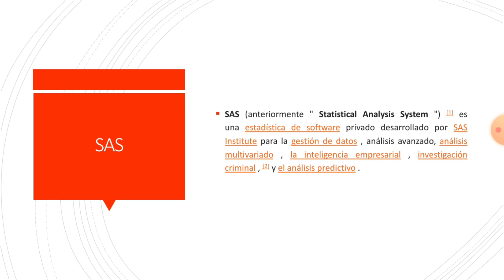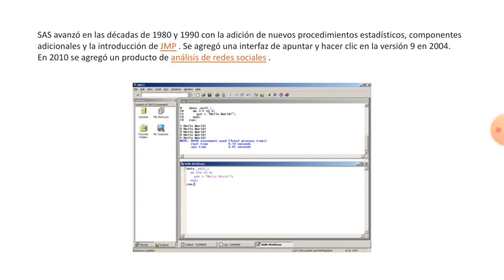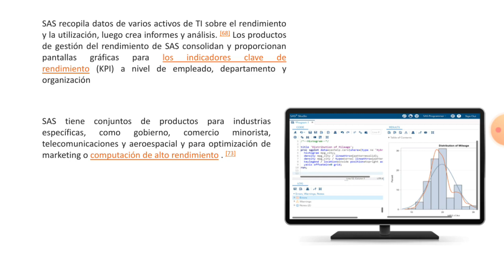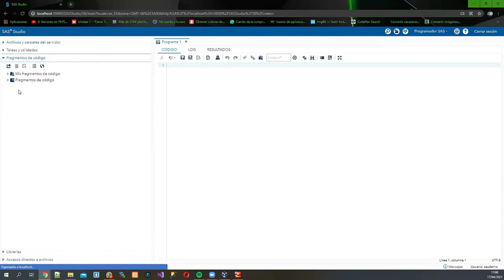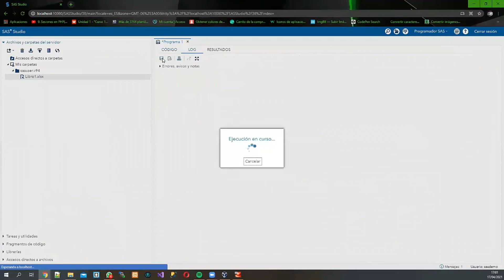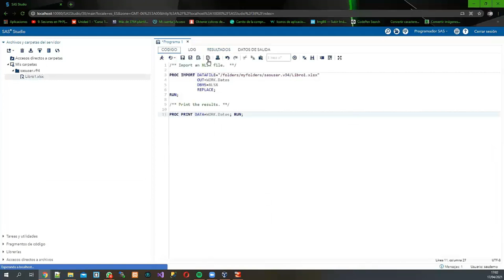Sistema sas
Miguel Manuel Gutierrez Esparza